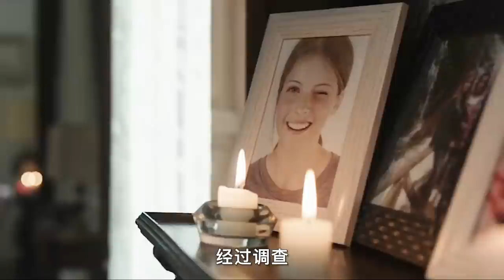【汪哥】母親嫉妒漂亮女兒，時常對其家暴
標簽：電影，影視，劇情，懸疑，驚悚
簡介：
 　西班牙驚悚片。根據西班牙懸疑推理小說家多洛蕾絲·雷東多的代表作巴斯坦三部曲之《隱形守護者》，這是近年來西班牙最轟動的犯罪懸疑小說，比《沈默的羔羊》《犯罪心理》更驚悚，已經高踞西班牙暢銷書排行榜長達三年之久，講述巴斯克地區的一起連環殺人案。一名曾受過聯邦調查局訓練的警察回到位於納瓦拉的家鄉，追捕一名專以當地青少年為目標的殺手，還得面對自己過去的心理創傷...